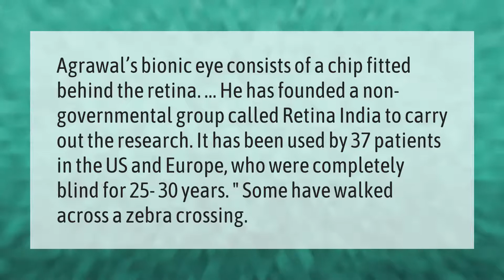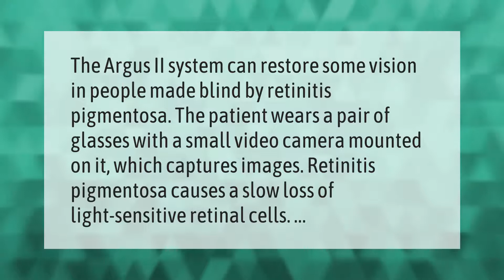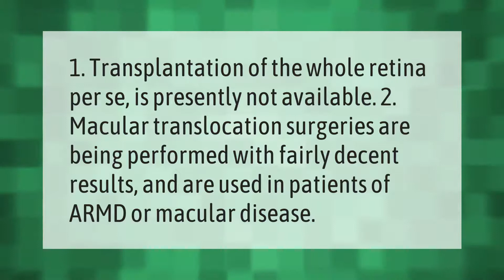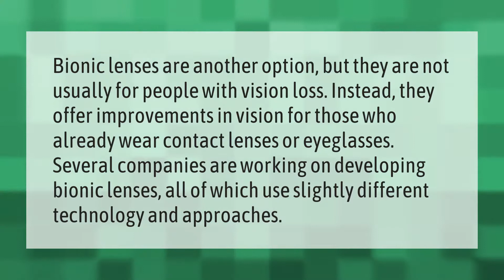Is bionic eye available in India?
00:00 - Is bionic eye available in India?
00:40 - Can I get a bionic eye?
01:10 - Can blind people see again?
01:40 - Can Retina be transplanted in India?
02:07 - What are the limitations of the bionic eye?
02:38 - Is Bionic lens available?

Laura S. Harris (2020, December 31.) Is bionic eye available in India?
    AskAbout.video/articles/Is-bionic-eye-available-in-India-204854